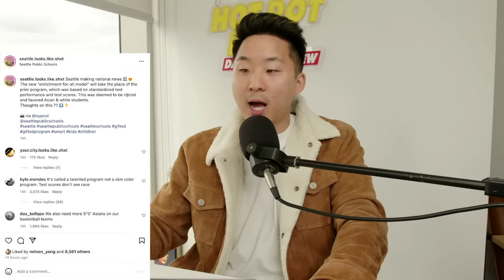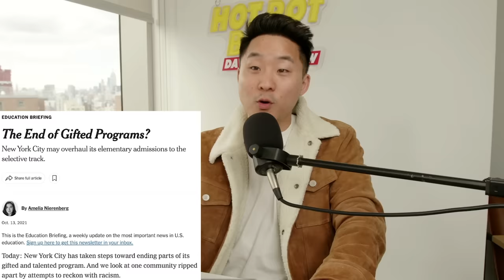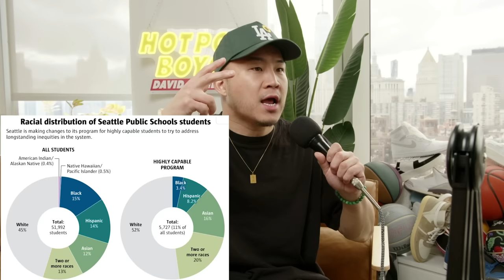Seattle Removes 'Gifted Classes' To Make Room For Diversity